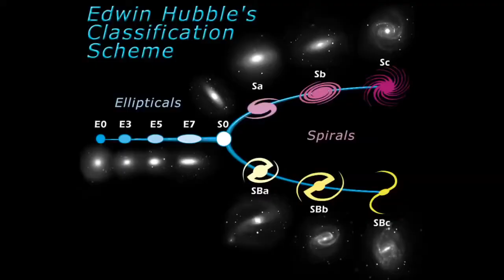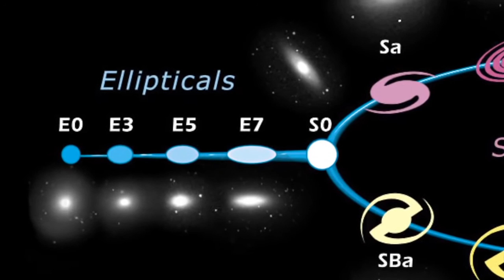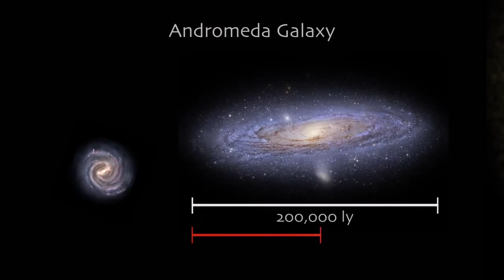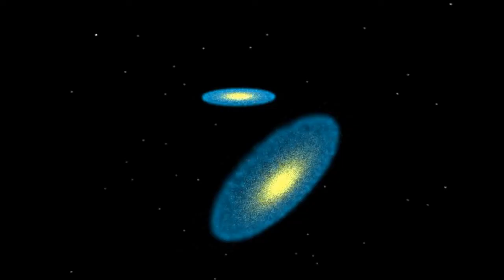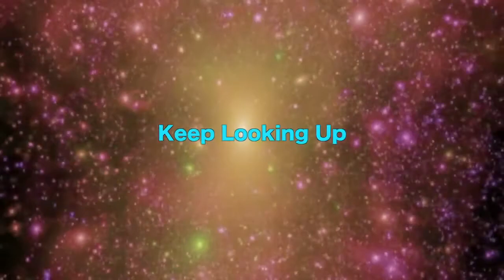The Largest Galaxy in the Universe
A very interesting video,
sure to check the video,